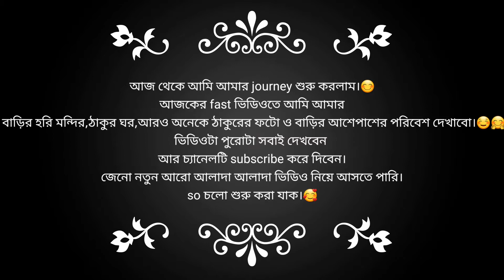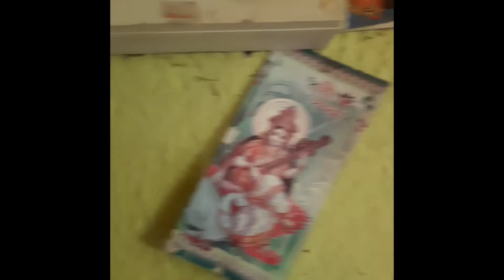|My first Vlog video❤|| My new channel first video❤||Today's Morning❤ 🌄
Description:
Hello everyone it is my 1st video in my 1st new youtube chhanel.🙏🏻❤

so today i make a video..💖

  jano natun natun ki6u video anta pari.❤🥰🤗

এটা আমার প্রথম চেষ্টা।🙏🏻❤🤗🥰

সবাইকে ধন্যবাদ।  🙏🏻
সবাই সুস্থ ও ভালো থাকুন।🥰😷🤗
আজ ১৭ জৈষ্ঠ্য ১৪২৮। 17 june 2021.

আমি খুব excited নতুন video নিয়ে. আশা করছি তোমাদের sobai k vlo lagba video ta.🤗❤💟💌

 pase thako aro notun notun video nia asbo.. 💗